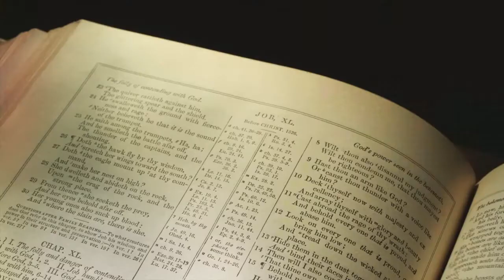Michael Gulker: The Psalms and Science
-A New Kind of Conversation-